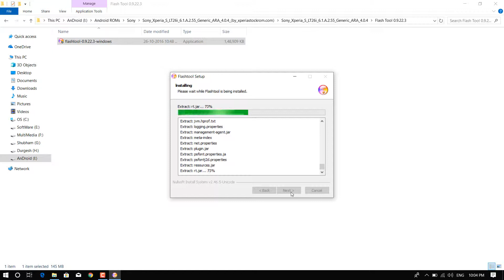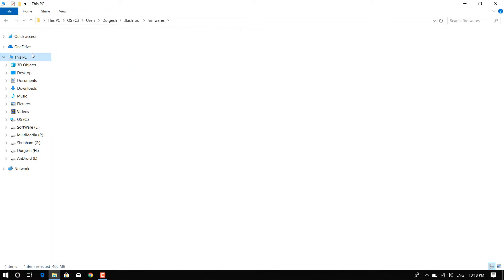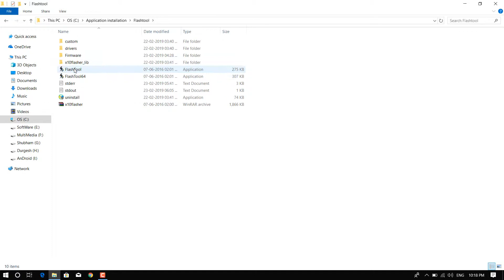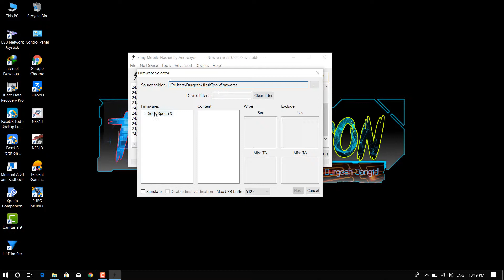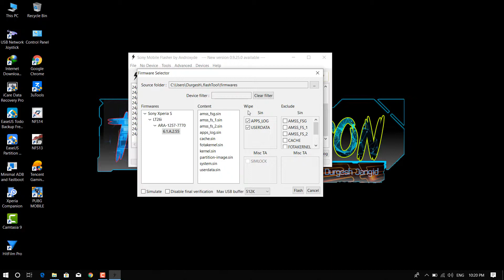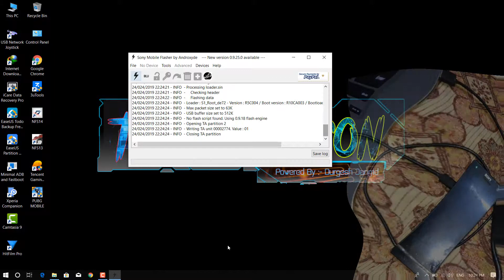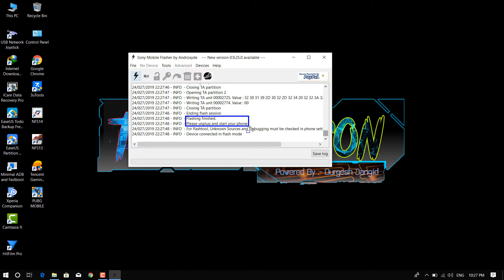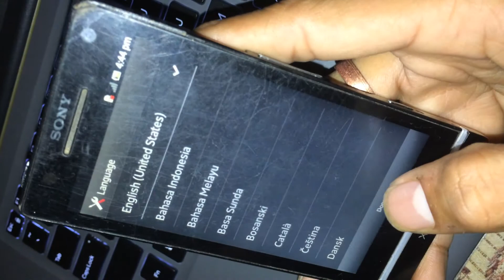How To Fix Software Bricked, Sony Logo Stuck and Flash Sony Xperia Lt26i Easily Method 2019